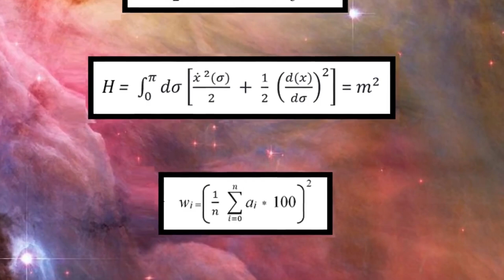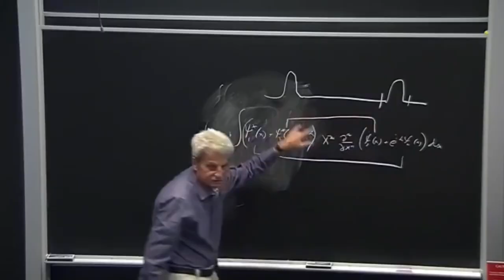Robert J. Spitzer on Backward Causality and the Problem of Evil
Fr. Robert J. Spitzer talks to Luis Razo Bravo about the impact of the future on the present, the role of interpretation in physics and the problem of evil, with a special focus on the implications of Yakir Aharanov's two-time interpretation of quantum mechanics.

Learn more about Fr. Robert J. Spitzer and his activity as

Fr. Spitzer's book, "New Proof for the Existence of God: Contributions of Contemporary Physics and Philosophy" can be found

Time Stamp:

00:00 -- Opening Spitzer Quote
00:18 -- Channel Sequence
00:56 -- Introduction & Background to Conversation
05:20 -- A "steelman" argument in favor of atheism
06:58 -- Is theism and atheism more emotional than rational?
08:16 -- Spitzer on Rudolf Otto and Mircea Eliade
12:06 -- The role of interpretation in physics
13:38 -- Spitzer on the various interpretations of quantum mechanics
21:45 -- Razo on Yakir Aharanov's Two-Time Interpretation of QM
23:34 -- Spitzer on Aharanov's Two-Time Interpretation of QM
25:30 -- Henri Bergson on time in Duration and Simultaneity
29:15 -- Razo on future causality and the question of Evil
30:37 -- Spitzer on Teilhard de Chardin's Omega Point
32:20 -- Spitzer on good and evil in Crispr gene-editing
33:51 -- Razo on the Omega point and the Our Father
34:35 -- Spitzer on the dialectic of good and evil
40:15 -- Spitzer's current activity and work